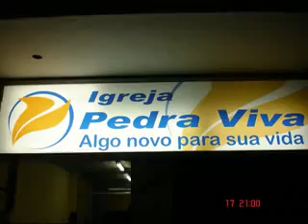Palhinha Nil Soul Black - PG ( ex - Oficina G3 )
nil soul black toque no altar trazendo a arca diante do trono scooby raiz coral kades kadmiel maranata reijoicing clip mtv  multi show dreams virtude ana paula andré valadão fernanda brum aline barros ton carfi sergio saas riverson vianna junior jezrrel oficina g3 pg resgate para vida cogic robson nascimento rose mattos marcelo aguiar igreja renovados em cristo pedra viva Deus é bom bola de neve adnipo silas malafaia marco feliciano leonardo gonçalves kleber lucas marquinhos gomes cassiane leuriete alda célia soraya moraes alvaro tito samuell sabino renascer praise j.neto kirk franklin fred hammond ao cubo apocalipse 16 pregador luo cristina mel kim catedral novo som Shirley Carvalhaes mass choir yolanda adams pentecostal bereana louvor e adoração paulo cesar baruk groove templo soul artpella q' naipe trio save quarteto exemplo pérolas rap sensation eyshila raissa e ravel apascentar de nova iguaçu  Vineyard  Nívea Soares Comunhão e Adoração 6 - Nivea Soares  Comunhão e Adoração gospel beat unit aw produções Testemunho  David Quinlan antonio  cirilo adhemar de campos banda Senhor Jesus Cristo de Nazaré Deus pregação ministração avivamento bíblia ao vivo live line CeCe Winans Shirley Caesar pamela alex gonzaga DVD grupo luciano claw palhinha virtude the mission choir ludmila ferber honra glória mestre arrebatamento juizo final Espírito Santo mara maravilha acustico Dueto profetizando assembléia batista da lagoinha povo cada da banção templo estudo congresso congregação cristã rede gospel daniel araujo ribeiro moises guimaraes kaliba mk mk publicita A Paixão de Cristo Jozyanne Voices Léa Mendonça Bruna Karla Rozeane Ribeiro Marina de Oliveira Menezes Lílian Azevedo Yvelise Ellas Marta Valéria Melissa Marcos Góes Liz Lanne Ségio Lopes Tuca Os Arrebatados Canta Rio ágape Andrea Fontes DHD Comunidade da Zona Sul Semeando Troféu Talento Jossana Glessa Beto Azevedo Conexão João Marcos Ana Lúcia Kades Singers jairinho raízes israel nova jerusalem celestial Arianne Bispo Edir Macedo  r r soares universal do reino Fiéis oração crente Protestante Regis Danese Aliança Robinson Monteiro Tabernáculo Ziza Fernandes batismo aguas Misericórdia Eclesiastes Evangelismo Paul Washer Gideões Heloisa Rosa Pr. NAPOLEÃO FALCÃO pastor reverendo Billy Granham Márcio Valadão Juanribe Pagliarin Gilmar Santos Nivea Soares Marcos Lucio Juninho Afram luis gonçalves Jeronimo Moura Ciro Luiz Antonio Rogério Magno ressurreição Celso Santos Bispa Sonia Hernandes Priscila Lisboa estevam bani FLG encontro de mulheres jovens Conferência Apostólica xandy VideoClip Roberto castelhano Harpa alex filho milagres Jericó diego renan sampaio jamile zeidan charles robert mc sacerdotes mc's dj alpiste x-barão provérbio x alternatica c lito atalaia karina dérika milagres valdeci moura espaço musical escola de musica evangelica teologia prosperidade palavra Marcos Witt projeto vida nova restauração amar Sobrenatural renova-me sonda-me cura-me livra-me restitui manancial aclame clamor